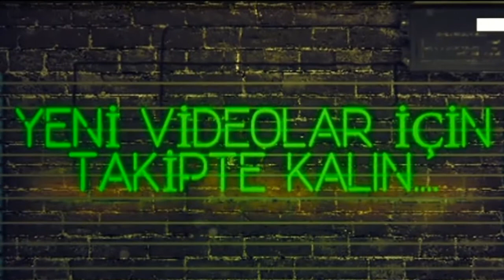KOLAY BİR MAÇ OLDU...! PUBG Mobile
Bu videomuzda Vikendi haritasında gece modunda oynadık 10 kille 1. lik geldi bol botlu ama keyifli bir maçtı umarım sizde keyif alırsınız İYİ SEYİRLER...